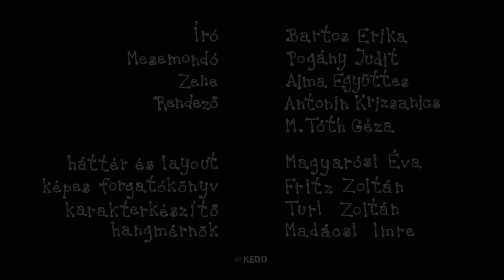Bogyó és Babóca összefűzött epizódok - LILI ÉS FRICI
Ebben az összefűzésben szereplő Bogyó és Babóca epizódok:
Hímestojások
Az elveszett mogyoró
Karácsony
Gombócok
Focimeccs
Robot
Roller
Erdei tornaverseny
Sün Soma születésnapja
Jelmezbál

Író, rajzoló: Bartos Erika
Rendező: Antonin Krizsanics és M. Tóth Géza
Narrátor: Pogány Judit
Zene: Alma Zenekar